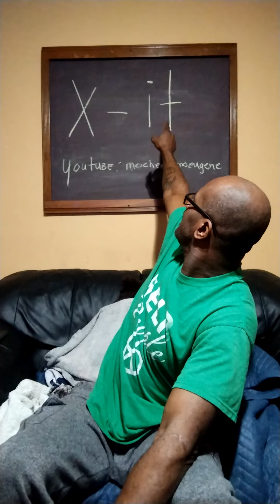take it down a notch. (protect your energy)🕺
make this day about football ,not the narcissist. they willdo that all on their own. protect your energy always.